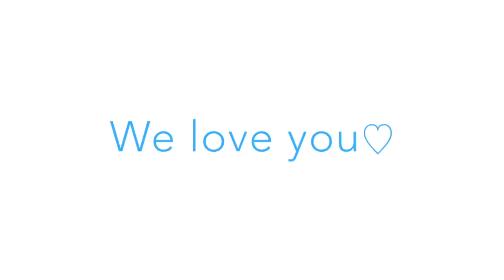TEEN MOM BIRTH VLOG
May 24-25, 2016- Thumbs up for a labor and delivery story!